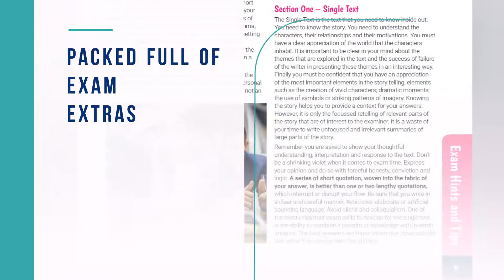Edco Exam Papers Now Available - Ireland's No. 1 Exam Papers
Edco Exam Papers are Ireland's No. 1 Exam Papers because they deliver the results.

Packed full of new features.

Available to purchase in bookshops nationwide.